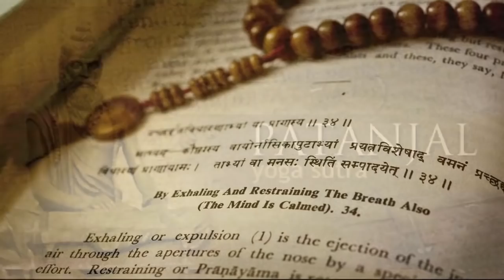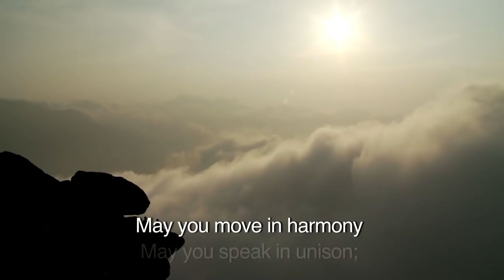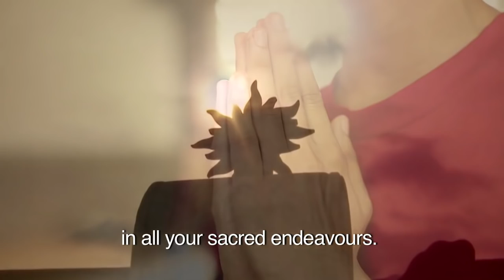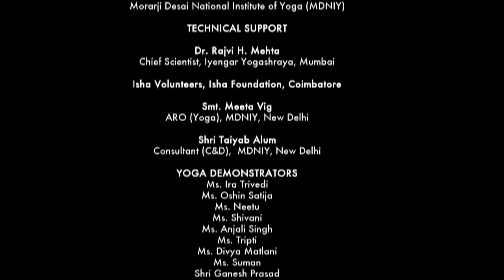Common Yoga Protocol for IDY 2016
In 2015 the Ministry of AYUSH, Govt. of India made a film on Common Yoga Protocol to serve as an introductory guide to practicing Yoga. It contained, inter alia, general guidelines to be followed before, during and after the practice of Yoga and an explanation of the most widely practiced yoga poses and asanas. It was used by thousands of people across the world as a basic guide for the 1st International Day of Yoga.

The Common Yoga Protocol for IDY 2016 is an updated film made jointly by the Morarji Desai National Institute of Yoga (MDNIY) and Ministry of AYUSH and includes more yoga techniques which have been added in consultation with leading Yoga experts and heads of eminent Yoga Institutions in India. This film will be a useful resource for the International Day of Yoga.

Courtesy: Indian Diplomacy